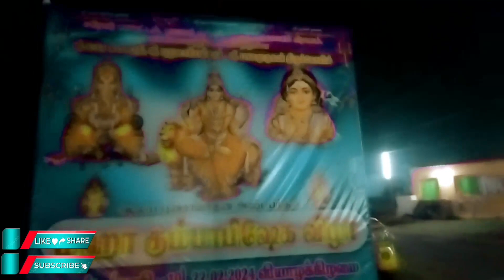मेला यहा का /youtube_पर_पहली_बार 🙏🙏🙏🙏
तामिलनाड मे काम करने आया हू भाई/youtube_पर_पहली_बार 🙏🙏🙏
video Blogong

video Blogong

हेलो दोस्तों मेरा वीडियो में